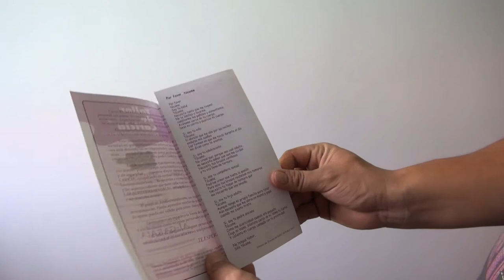Cómo aprender a hacer caricias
En este mundo que se mueve tan deprisa y en el que existen tantas redes sociales, parece que hemos olvidado cómo funcionan, de verdad, las relaciones entre personas... Para dar solución la sociedad de sexología Al-Garaia pone en marcha el taller de caricias...

En el vídeo, Fernando Villadangos, explica todo sobre el taller. Puedes ir en pareja o tú solo. Se trata de una técnica grupal que funciona desde 1988 y que provoca grandes resultados a nivel físico, mental y en la autoestima.

Este vídeo ha sido producido por Videódica.